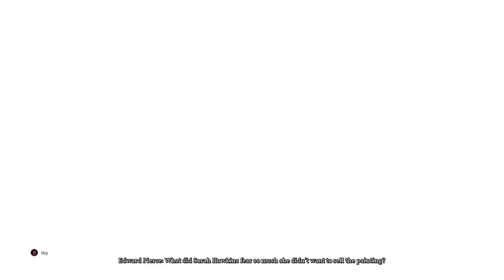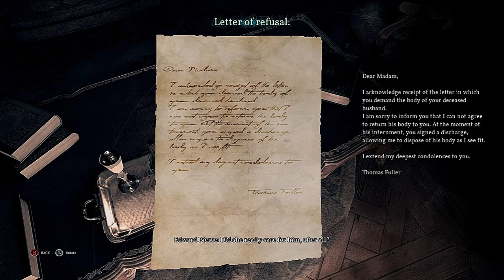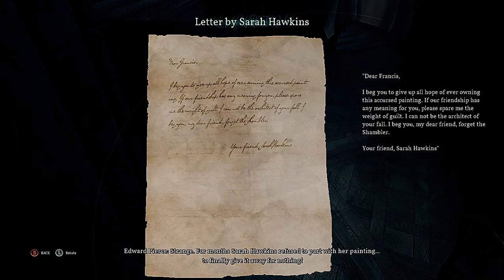Call of Cthulhu # 09 絵の中から出てきたモノ 【PC】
Chapter 6の開始です。
フランシス・サンダースが死に際に話したShamblerという人物の情報を得る為、サンダースの家に行くことになりました。
奥さんと会話し、サンダースのことやShamblerについて聞きましたが、とくにこれといって有用な情報は聞けませんでした。
港のバーにいたCatという女性も来ており、「捜査に協力しますよ」と、言われましたがピアースは「一人でやるのが好きなので」と、拒否してしまいます。
サンダースが集めていた美術品の展示室に入ることができたピアースは、サンダースがこれ以上見たくないと目を潰した絵を発見！
絵を調べてみると・・・絵の中から怪物が現れました・・・
怪物に見つかると即死でやり直し、そして暗闇の中で行動しなければならないという厳しい状況で、なんとか怪物を絵の中に戻さなくてはなりません。
最初、何をどうしたらいいのか全くわかりませんでしたが、展示品のナイフを使って絵に刺すという動作が出来ることがわかりました。
でも、正しいナイフを選択しないと何度も何度もやり直しです。。
ヒントはサラが残したナイフの絵ですが、暗くてどこにあるのかわからないため、とりあえずナイフを拾って絵に刺すを繰り返しました。
しんどい・・・